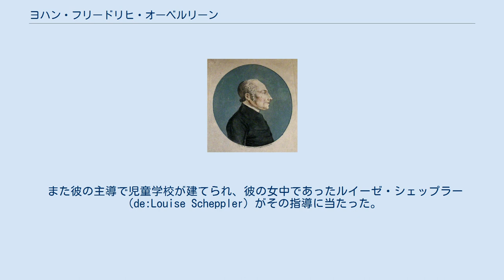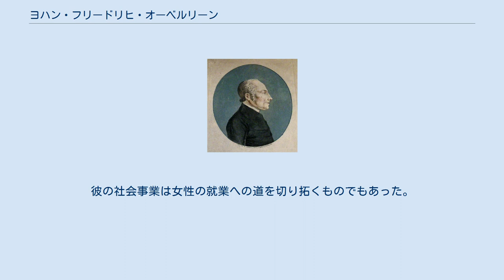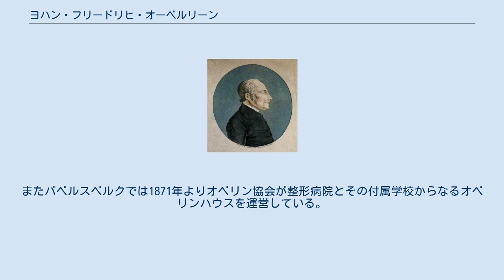ヨハン・フリードリヒ・オーベルリーン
ヨハン・フリードリヒ・オベリン ヨハン・フリードリヒ・オベリン（オーバーリンとも、Johann Friedrich Oberlin、1740年8月31日ストラスブール - 1826年6月1日ヴァルダースバッハ）は、アルザス出身のドイツ系フランス人牧師、慈善家、社会活動家。
 ルター派のギムナジウムの教師ヨハン・ゲオルク・オベリン（Johann Georg Oberlin 1701年-1770年）と、その妻マリア・マクダレーナ（Maria Magdalena 1718年-1787年）の子供としてストラスブールに生まれる。
故郷の町で神学を学んだ彼は1763年に博士号を取得し、1766年にヴァルダースバッハ（fr:Waldersbach）の牧師となった。
当時のヴァルダースバッハは低開発の谷間の土地であったが、オベリンはこの地の果樹栽培や農業生産を改善し、道路と橋梁を作り、友人のヨハン・ルーカス・レグラント（de:Johann Lukas Legrand）の援助を受けて工場会社を多数設立してこの地区の開発を進めた。
 また彼の主導で児童学校が建てられ、彼の女中であったルイーゼ・シェップラー（de:Louise Scheppler）がその指導に当たった。
オベリンの教育理念は「子供に対しては厳しすぎず、常に優しい好意を持って、しかし侮ることなしに（Erzieht eure Kinder ohne zuviel Strenge ... mit andauernder zarter Güte, jedoch ohne Spott.）」というものであった。
彼は農業生産者のために協会を作り、近代的な農法の指導も行なった。
彼の社会事業は女性の就業への道を切り拓くものでもあった。
 オベリンがヴァルダースバッハにやってきたとき、5つの村に生活に困った80から100の家族が住んでいるだけだったが、19世紀の始めには3000人が生活できるようになっていた。
オーベルリーンの出合った最も大きな試練は、1816年の飢饉（夏のない年）であった。
オベリンは死去後、ウアバッハ（現・フデ/fr:Fouday）に埋葬された。
 1778年1月20日から2月8日にかけて、オベリンの元に統合失調症にかかっていた作家ヤーコプ・ミヒャエル・ラインホルト・レンツが滞在した。
オベリンは彼の様子を詳細に手記に書きとめ、後にこの手記をもとにしてゲオルク・ビューヒナーが中編小説『レンツ』を執筆している。
 1833年にアメリカのオハイオ州に、オベリンの名にちなんだオベリン大学が建てられ、町にも彼の名前が付けられた（英語では彼の名はジョン・フレデリック・オベリン John Frederic Oberlin と表記される）。
東京の桜美林大学の名もこの大学に倣って付けられている。
またバベルスベルクでは1871年よりオベリン協会が整形病院とその付属学校からなるオベリンハウスを運営している。
ミュンヘンのパージング（de:Pasing）にはフリードリヒ･オベリン基金によって創設されたフリードリヒ・オベリン上級専門学校がある。